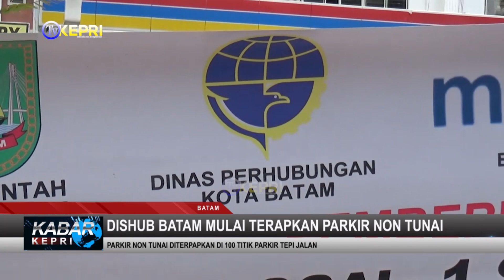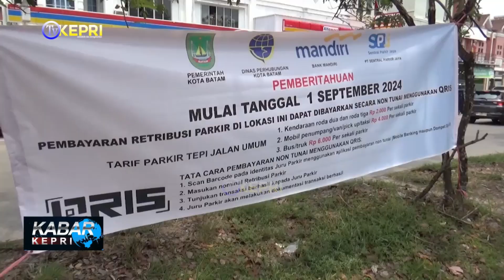DISHUB BATAM MULAI TERAPKAN PARKIR NON TUNAI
✅ REDAKSI TIM TV KEPRI
EDITOR  : FEBI, BARY, ANDRI
QC   : FEBI
NEWSREADER : SHINTIA
REPORTER  : WINE